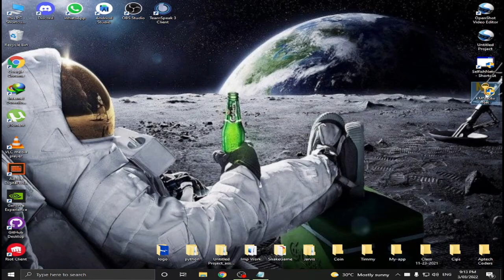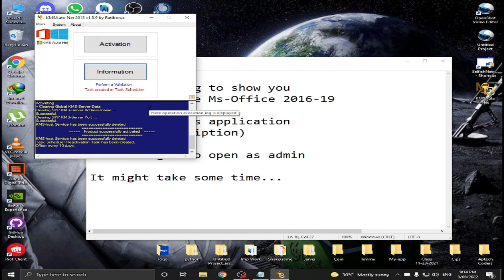How to Activate Ms-Office2016-19 - Guide for Beginners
Hi everyone in this video I am going to show you how to activate Ms-Office any version without product key

Share if it helped you!